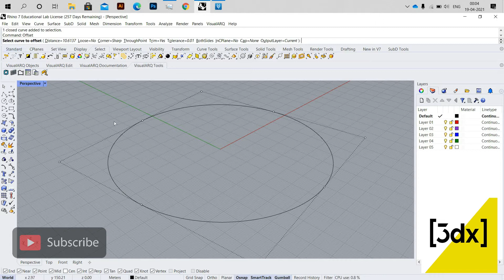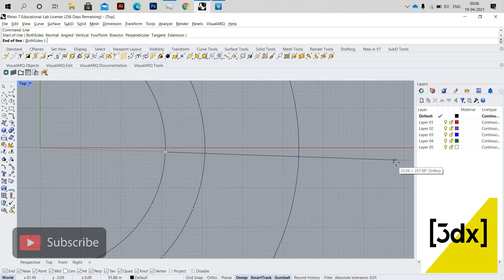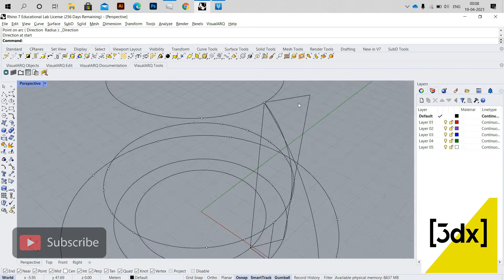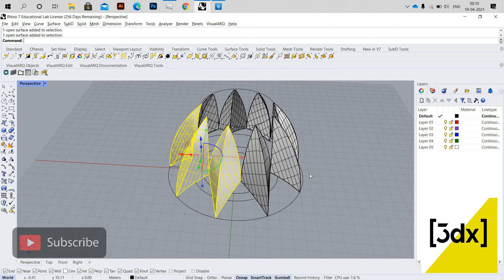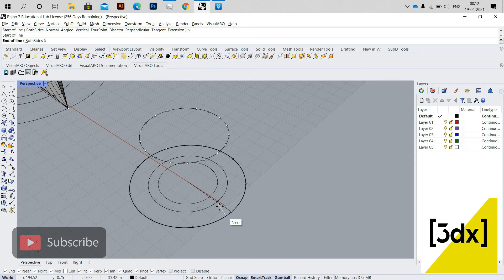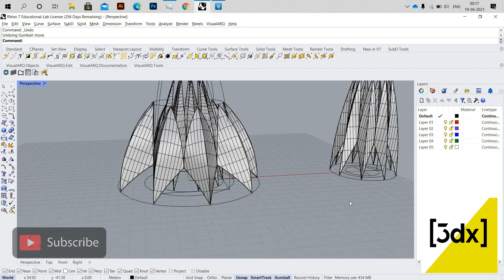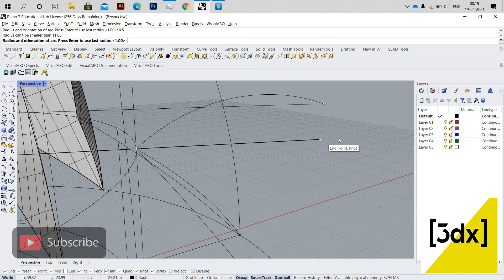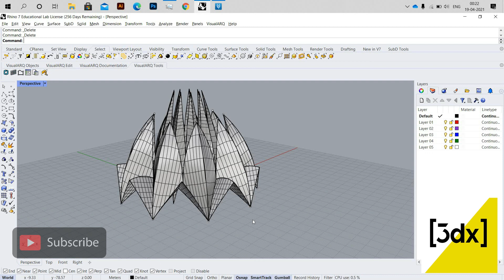Rhino 3D Tamil Architectural Tutorial Series | Ep - 39 | Real Buildings Into 3D model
Learn Rhino Software For Free, We are going to post a regular tutorial series for rhino software.

This Youtube Channel is a one-stop platform for students, architecture aspirants as well as architects professionals to learn architecture tools like Sketchup, Autocad, Adobe Photoshop, 3d studio max, V-ray, Rhinoceros, Grasshopper,  Lumion-3d, Archicad, and much more. Here we share tutorials, tips, and tricks about how to use these tools.

Rhino 3d modeling
Rhino3d architecture
rhino 3d rendering
rhino 3d tutorial Hindi
rhino 3d tutorial English
rhino 3d jewelry design
rhino 3d tutorial architecture
rhino 3d modeling architecture
rhino 3d architecture modeling tutorial
rhino 3d tutorial for beginners #01 jewelry
rhino 3d beginner tutorial
rhino 3d building
rhino 3d software
rhino 3d download